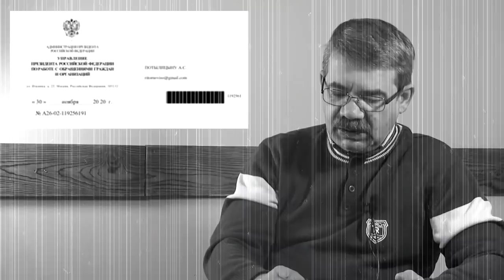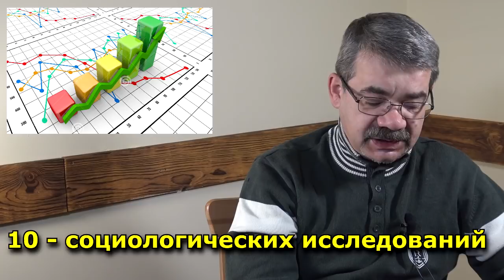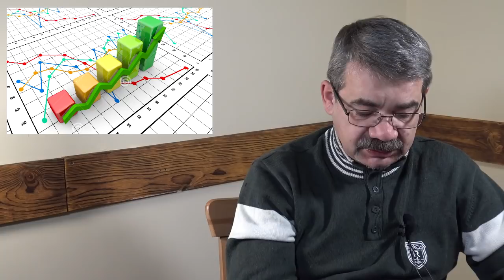"Взгляд из Москвы..." "Открытая Политика". Специальный репортаж.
"Взгляд из Москвы" - специальный репортаж о письме полученном на прошлой неделе...